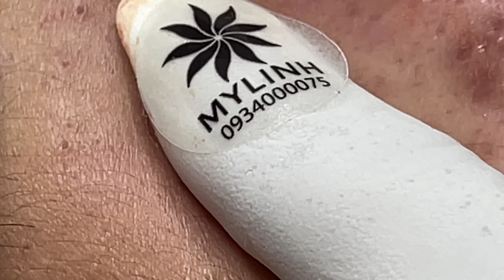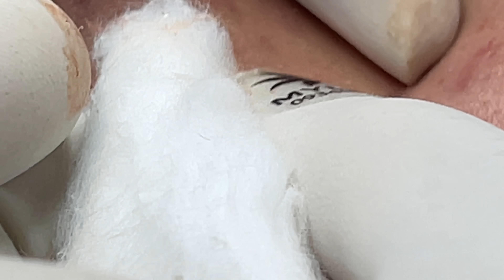Relaxing Acne Treatment (Linh My Dang)